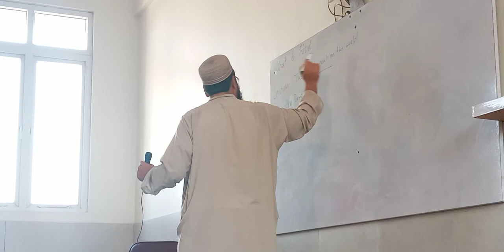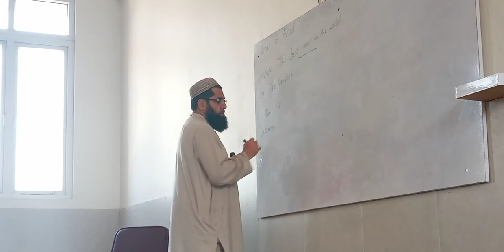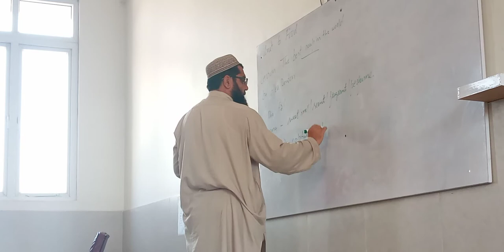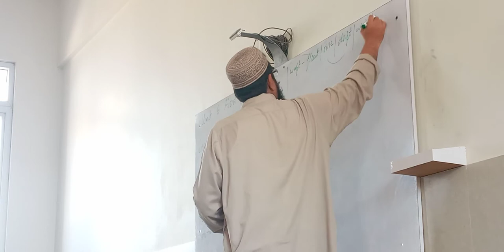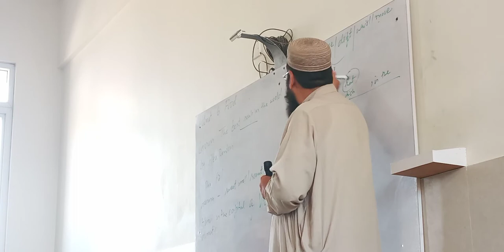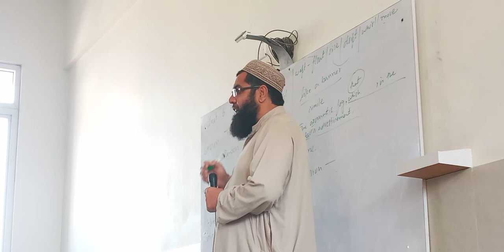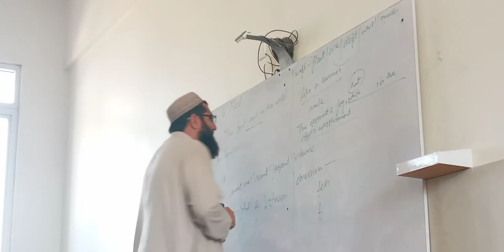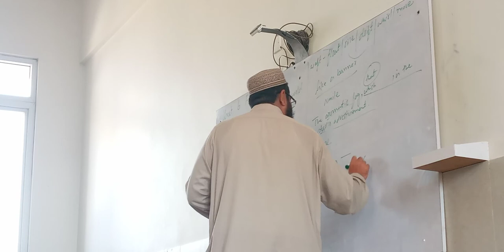Oxford Progressives English Book 8 Unit 6 Food, The Best Soup in the World, Paragraphs 2 and 3